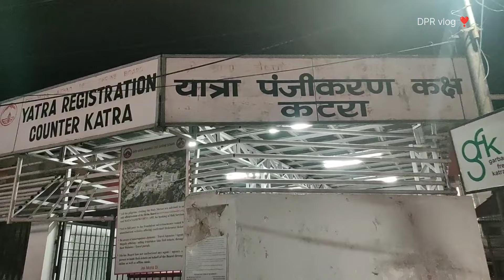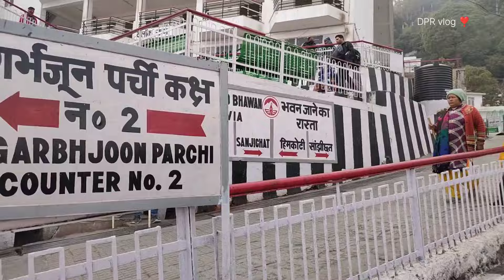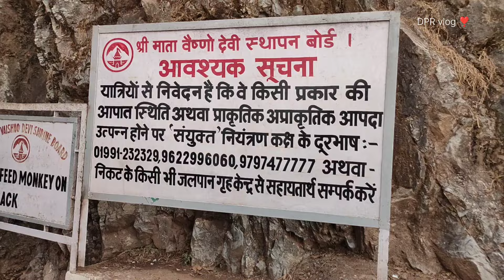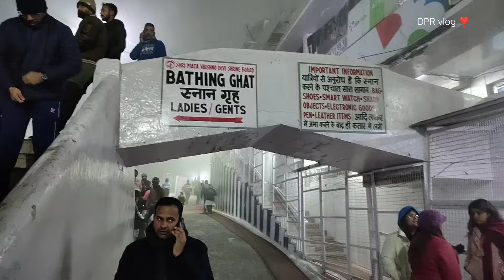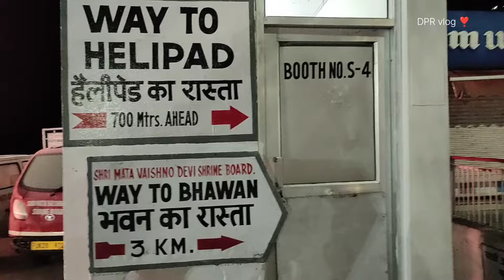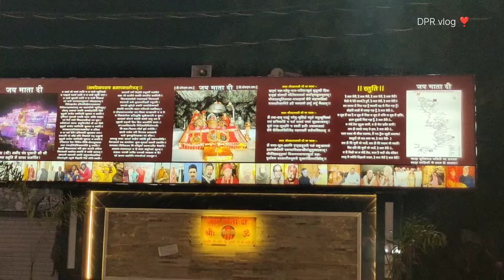Mata Vaishno Devi navratri 2023 | Vaishno Devi Tour Plan | Vaishno Devi Yatra Navratri festival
Mata Vaishno Devi navratri 2023 | Vaishno Devi Tour Plan | Vaishno Devi Yatra navratri festival  | Under construction sky walk in vaishno Devi bhawan New brij
जय माता दी जय माता वैष्णो देवी श्राइन बोर्ड कटरा

Shri Mata Vaishno Devi Yatra | Vaishno Devi Tour Plan | Vaishno Devi Yatra Guide & Complete Details
Mata Vaishno Devi Yatra 2023 | Complete Details | How To Reach Vaishno Devi | Delhi To Katra
Shri Mata Vaishnodevi Yatra With Complete Details | Jammu Tour
Vaishno Devi : वैष्णो देवी भैरव घाटी में पहली हल्की बर्फबारी !! Snowfall Update
Mata Vaishno Devi Yatra On New Year 2023
Shri Mata Vaishno Devi Darshan | Mata Rani Ke Pheli Baar Darhsan Kiye
Shri Mata Vaishno Devi Yatra With Complete Information|| Rfid Card Information
Shri Mata Vaishno Devi Jammu | वैष्णो देवी मंदिर | Katra Jammu - Kashmir
Shri Mata Vaishno Devi Yatra 2023 | Vaishno Devi Tour Guide | Complete Information

1.Where To Stay In Vaishno Devi Katra
2.Yatra Parchi Details In Vaishno Devi Katra
3.Vaishno Devi Shrine Board Guest House
4.Things To Keep In Mind During Vaishno Devi Yatra
5.How To Book Pony,Pram,Palki, In Vaishno Devi Yatra
6.How To Book Battery Car  For Vaishno Devi Yatra
7.How To Book Helicopter For Vaishno Devi Katra
8.Vaishno Devi Tourist Places
9.Vaishno Devi Yatra Budget
10.Vaishno Devi Yatra Guide With Complete Details
11.Vaishno Devi Tour Guide
12.Full Yatra Vaishno Devi Katra
13.Vaishno Devi Yatra All Information
14.Vaishno Devi Shrine Board
15.How To Book Cable Car Vaishno Devi Katra
16.How To Reach Bhairo Baba Mandir
17.Food In Vaishno Devi
18.Vaishno Devi Dham Katra Jammu
19.Vaishno Devi Shrine Board
20. Kulpahar से कटरा वैष्णो देवी यात्रा
21. झांसी से कटरा वैष्णो देवी यात्रा
Jhansi se Katra वैष्णो देवी मंदिर

Rahul Sahu
DPR VLOG
From - KULPAHAR Up ( India )